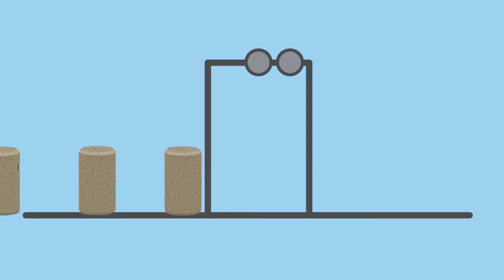Il processo di fabbricazione dei tappi Diam®